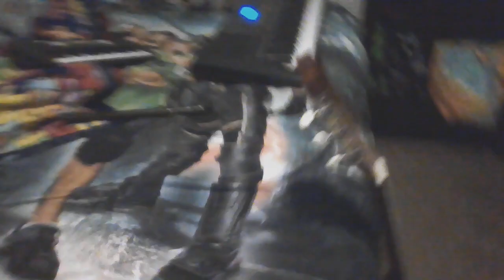Playing with all 6 instruments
Synth Top, Childrens Synthesizer, Homemade Kazoo, Recorder, Classical Guitar, Digital Synthesizer.